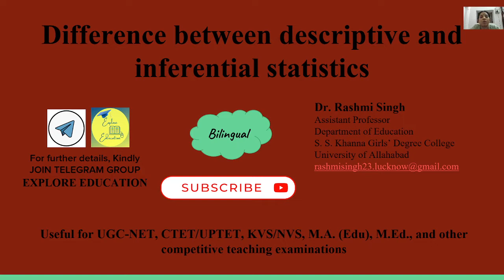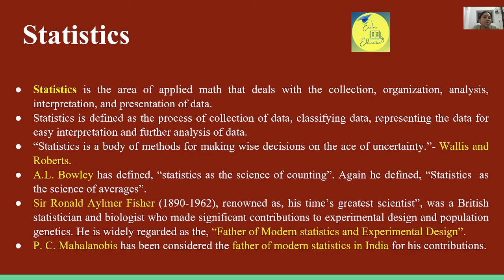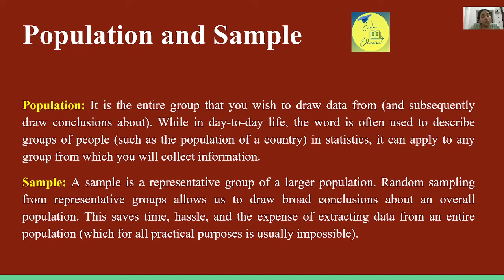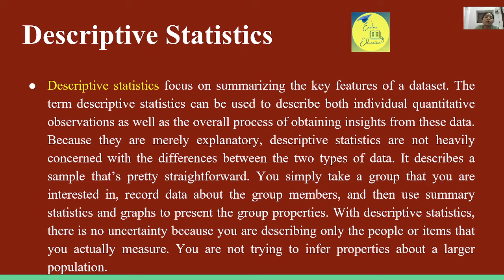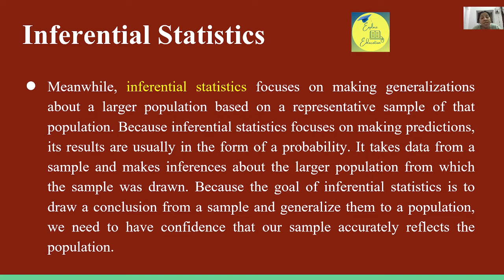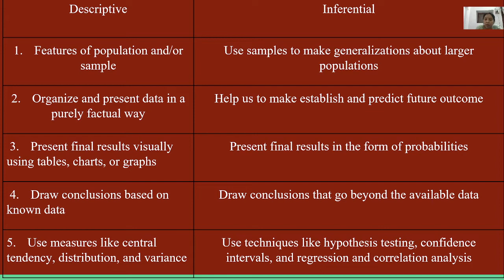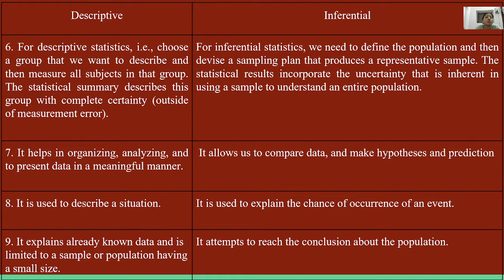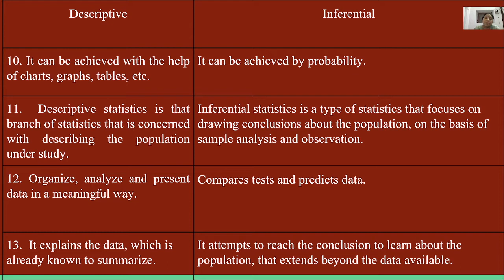Difference between descriptive and inferential statistics